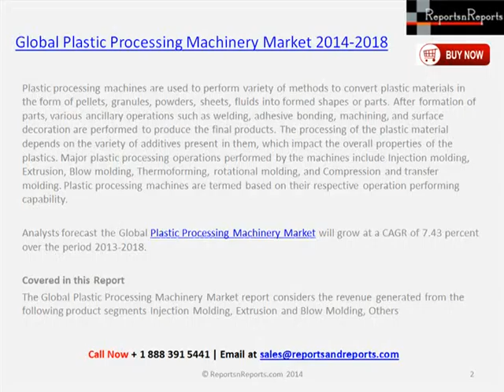Plastic Processing Machinery Market Research Report to 2018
Plastic processing machines are used to perform variety of methods to convert plastic materials in the form of pellets, granules, powders, sheets, fluids into formed shapes or parts. After formation of parts, various ancillary operations such as welding, adhesive bonding, machining, and surface decoration are performed to produce the final products. The processing of the plastic material depends on the variety of additives present in them, which impact the overall properties of the plastics. Major plastic processing operations performed by the machines include Injection molding, Extrusion, Blow molding, Thermoforming, rotational molding, and Compression and transfer molding. Plastic processing machines are termed based on their respective operation performing capability.